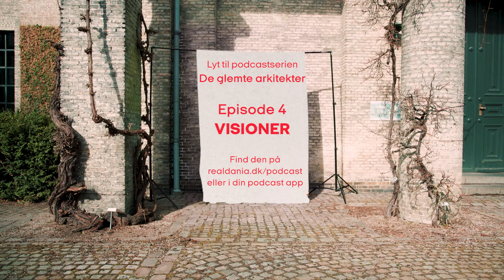Trailer for podcastserien 'De glemte arkitekter'. Episode 4 Visioner.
’De glemte arkitekter’ er en ny podcastserie i seks afsnit, der handler om kvinder i dansk arkitektur fra 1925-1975. Visioner er fjerde afsnit, og følger forskerne på besøg i Kollektivhuset i Høje Søborg, som blandt andet har køkkener, ganske særlige for deres tid.
Du kommer også med i arkitekturarkivet, hvor forskerne leder efter spor af kvinders arbejde.

Podcasten er produceret af Niels Bjørn / BYLYD og Ane Skak fra Immersive Stories, der ligeledes står bag traileren her. Podcasten er støttet af Realdania.